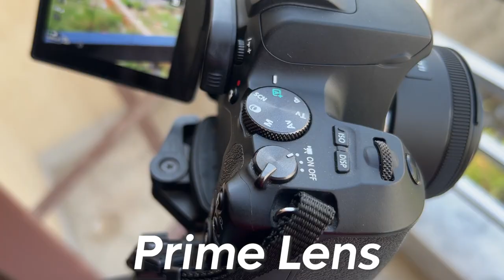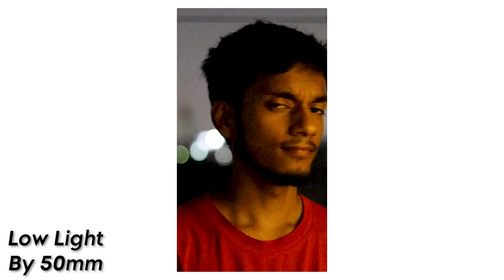Canon 50mm f1.8 Lens Review For Videography & Photography ! Best Valuable Lens Under This Price ???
Hey Guys aaj Ki video me Canon 50mm f1.8 Lens Review For Videography & Photography test Hune Vala Hai And I Hope You Like it !